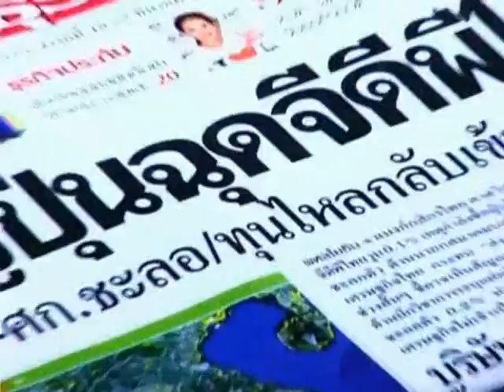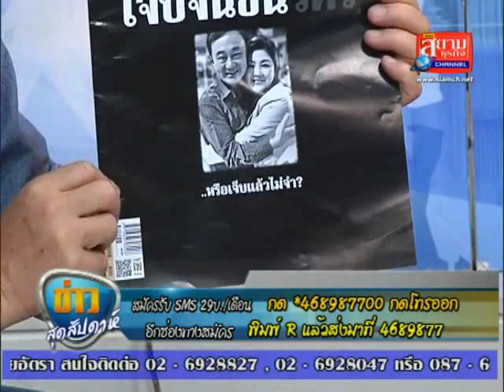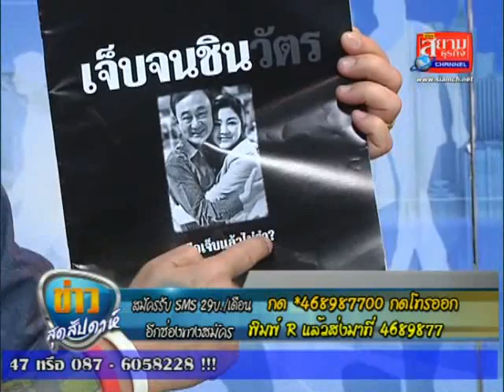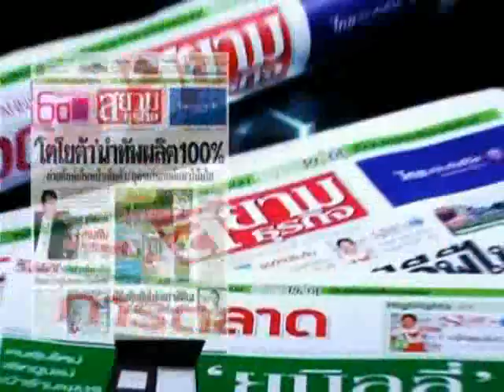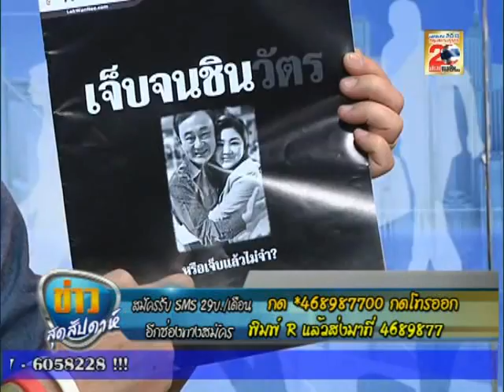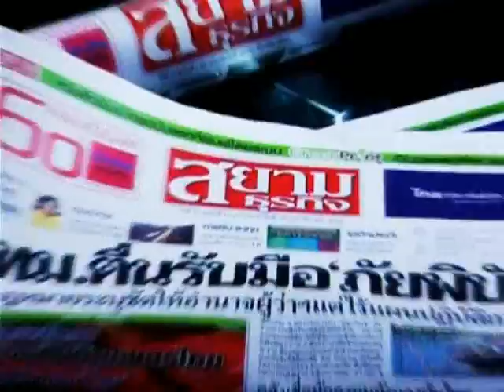ข่าวสุดสัปดาห์ 01 02 58